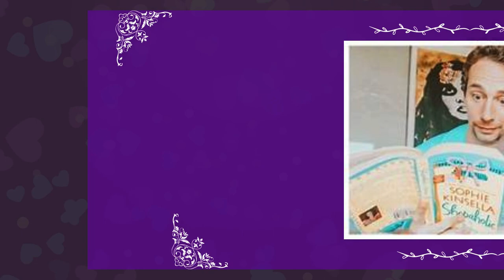VIRAL VIDEO | Taapsee Pannu Gets Married | Mathias Boe | Wedding| Bollywood Wedding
Watch as Bollywood actress Taapsee Pannu ties the knot with Danish badminton player Mathias Boe in this viral wedding video.